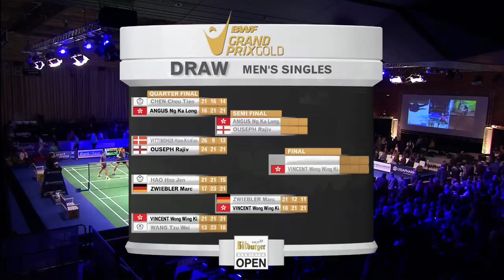Bitburger Badminton Open 2015 | SF M3-MS | Marc Zwiebler ve Wong Wing Ki Vincent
Bitburger Badminton Open 2015
Badminton
Semifinals
Match 3
MS | Marc Zwiebler ve Wong Wing Ki Vincent